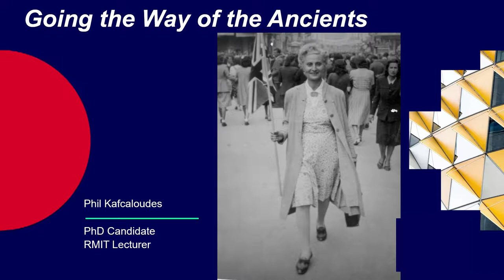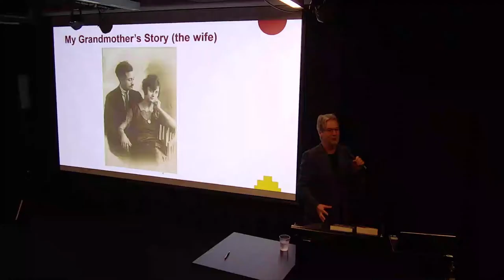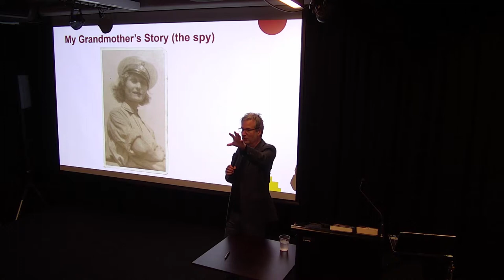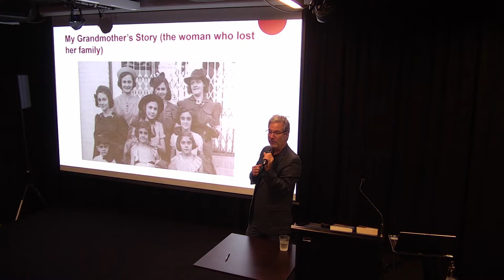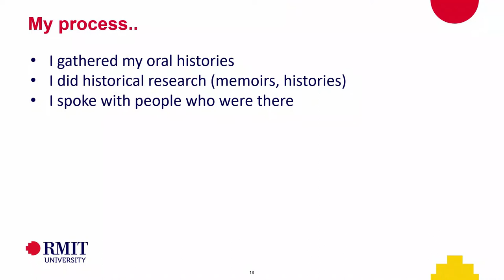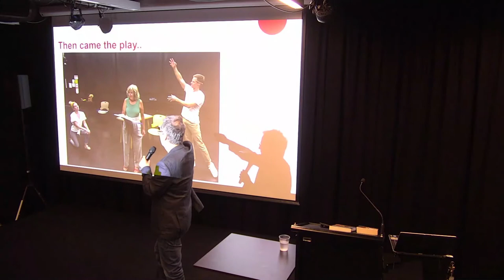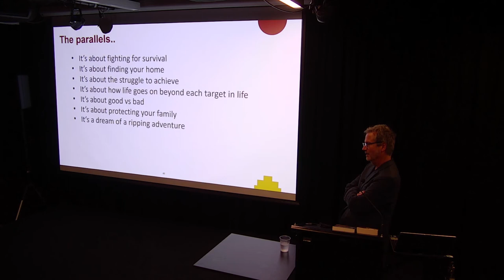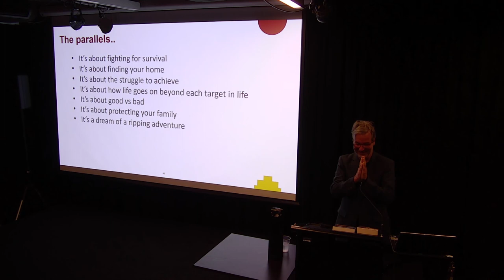Homer and the story of a Greek-Australian war hero | Seminars 2019 | Greek Community of Melbourne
GHCS19 #17: Homer and the story of a Greek-Australian war hero
Presenter: Phil Kafcaloudes

This seminar comes at the end of Phil’s PhD, which is on the writing of a play based on his maternal grandmother, who was a spy in Greece during World War Two. She was a resistance fighter, rescuing Australian, British and New Zealand airmen caught behind enemy lines in central, western and northern Greece. His thesis compares his storytelling method with that of Homer’s Odyssey, noting similarities not only in storytelling modalities, but with the methods of presenting plays in Ancient Greece, and thus has a focus on the telling of true stories in a fictional context.
His grandmother’s story was published as a novel Someone Else’s War in 2011 and Psichogios Publications translated it. The play is an adaptation of this novel. In late 2017 Phil carried out an extensive research trip in Greece where he may have found his grandmother’s resistance cell and how she operated. This new information was used in the writing of the play.
The seminar will be on his grandmother’s story, his research, and the storytelling methodologies used, especially in comparison to the structures of Homer and Herodotus whose controversial methods of extrapolation meant that he was known as both The Father of History (Cicero) and The Father of Lies (Plutarch).

Bio

Phil is a journalism lecturer and Industry Fellow at RMIT from 2017. He has been a radio and TV journalist, and has worked for the ABC in South Africa, Vietnam, Indonesia, Malaysia, Singapore, Papua New Guinea, and across the Pacific. From 2005 until 2014 he presented the breakfast program on Radio Australia, which is a breakfast radio show that broadcasts to Asia and the Pacific on FM, and the rest of the world on satellite.
He has been a regular TV presenter on ABC TV News Breakfast, and co-hosts and fills-in as host on ABC 774. Phil's third book, Someone Else's War, tells the story of his grandmother, who was a spy in Greece in WW2.
He is currently completing his PhD, which is an exigesis on the process of converting Someone Else's War into a one-woman play.

We thank the following donor for making this seminar possible: Kastellorizian Association of Victoria.